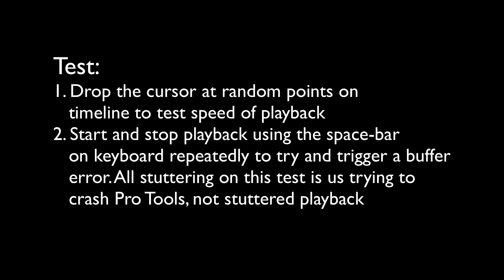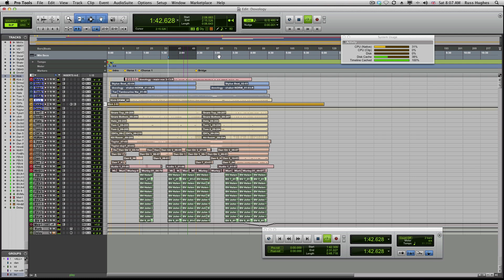Pro Tools 10 Timeline Cache - Crash Tests Without HD Hardware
We've had a few requests from the community to show the new Timeline Cache feature tested without HD hardware. So we thought we would do it and really throw some smoke at Pro Tools to try and make it fall over. This is a crash test; in other words, we are trying everything possible to make it fall over.

Test Rig
My test machine is a Mac Pro Mid 2010 2.8 GHz Quad-Core Intel Xeon, 12 GB 1066 MHz DDR3 ECC, and running Mac OS X Lion 10.7.2 I'm an Apple Developer so this is a beta and unqualified version of Lion for Pro Tools, I did say I was trying to crash it! ;)

My Session
My test session was one I have used a lot and a good one to use; I know it like the back of my hand. It consists of live drums, bass, 2 acoustics, main vocals, 12 backing vocals, Hammond, Wurly piano, loops and percussion. It has instances of Elastic Audio and a lot of edits.

Conclusion
Watch the video and make your own. Discuss.